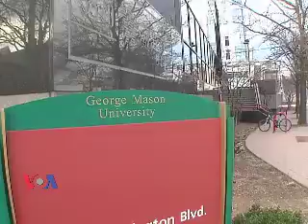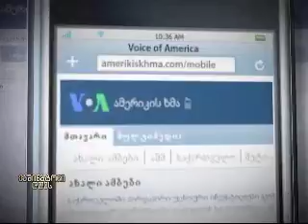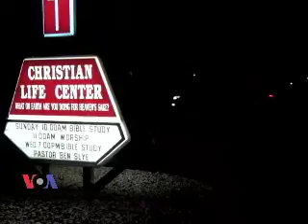ვაშინგტონი დღეს, 29 მარტი, 2013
საქართველო-რუსეთის ურთიერთობა პოლიტიკური ტრანზიციის შემდეგ - ამ სათაურით ჯორჯ მეისონის უნივერსიტეტში ღონისძიება გაიმართა;

უცნაური ფესტივალი ვაშინგტონში - რატომ აღინიშნება ალუბლების ყვავილობის ფესტივალი და როგორ აფასებს მას დამთვალიერებელი.

გადაცემის სტუმარია სტატია "ქართული ოცნებების ექვსი თვე: თამაშის სტატუსი და სამომავლო გზების" ავტორი და ატლანტიკური საბჭოს მკვლევარი ლარა ლინდერმანი..